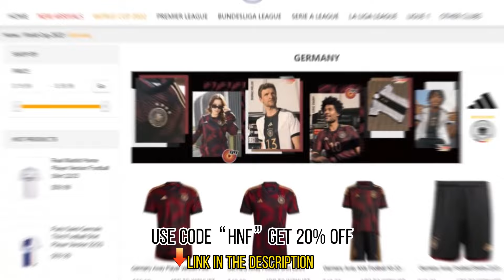0% Individual, 100% Teamwork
✅ Football Jerseys 2022/23 at Little Price!
1.
2.